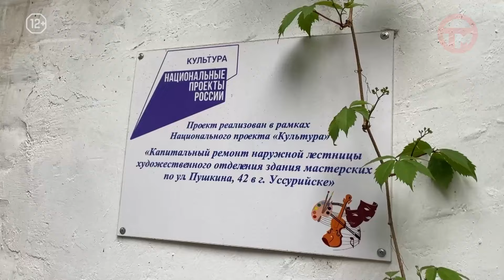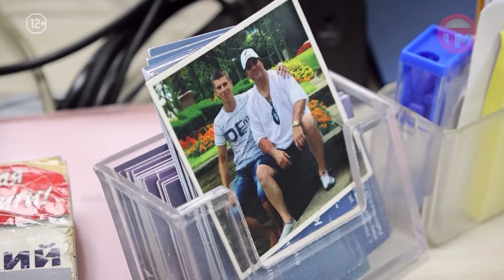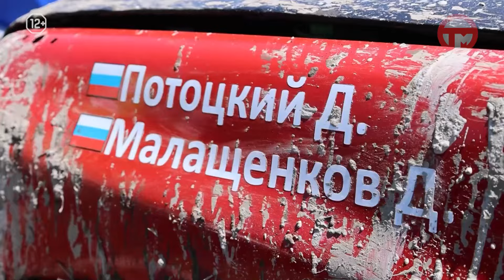Телемикс Новости 31.05.2024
- Посмертная награда. С родственникам погибшего участника СВО встретился глава округа Евгений Корж.
- В зону СВО. Два автобуса и внедорожник пополнят материальную базу "Приморских морпехов" и отряда "Тигр".
- Линейный отдел предупреждает. Железная дорога — не место для прогулок и просит родителей напомнить детям об опасности игр на путях.
- Прогноз синоптиков. Первый день лета ожидается прохладным и пасмурным.
- 20 номеров. Отчетный концерт прошел в доме культуры "Искра".
- С чего начинается Родина? Творческий фестиваль с таким названием состоялся в городе.